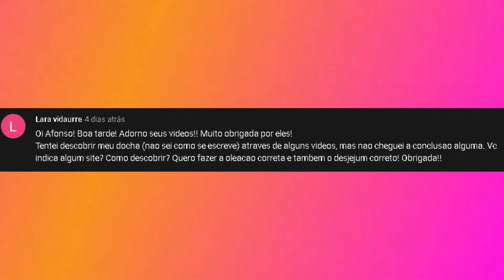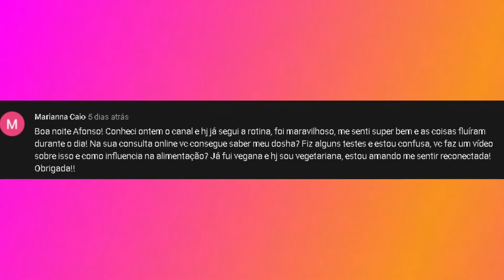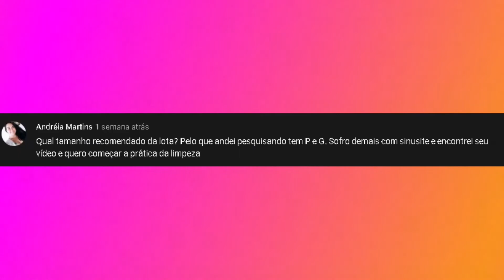Consciência Alimentar | Série Dinacharya | Ayurveda | Episódio 14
No vídeo de hoje eu trago 10 orientações para você desenvolver sua consciência alimentar segundo o Ayurveda! Espero que você goste!
Receba mensagens diárias pelo grupo do Whatsapp, envie solicitação para
Gostou do meu canal? Não se esqueça de se inscrever e clicar no sininho para receber todos os nossos vídeos gratuitamente!
Namastê!